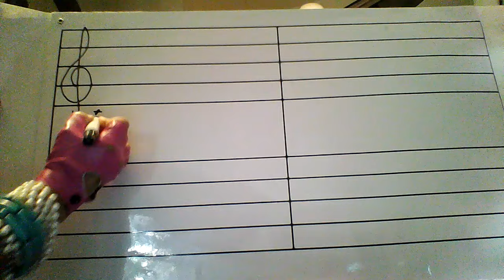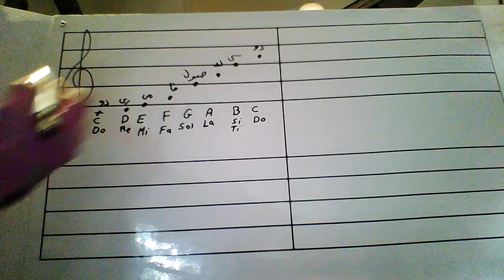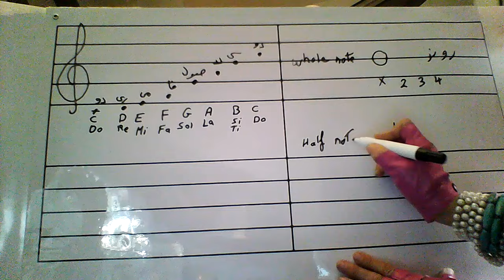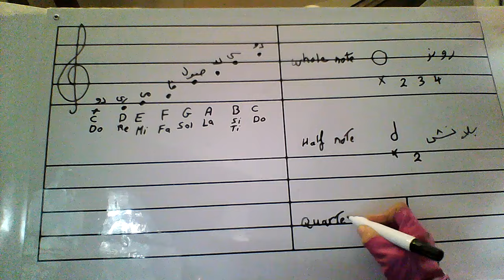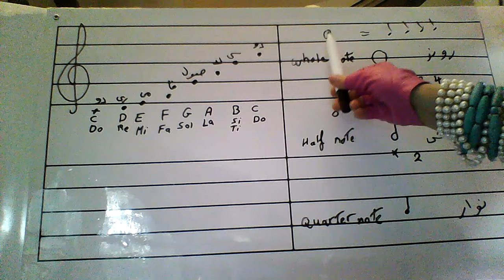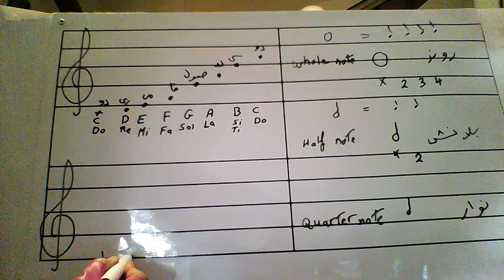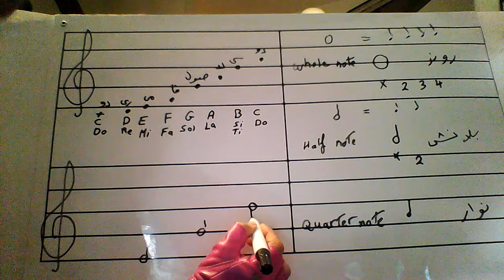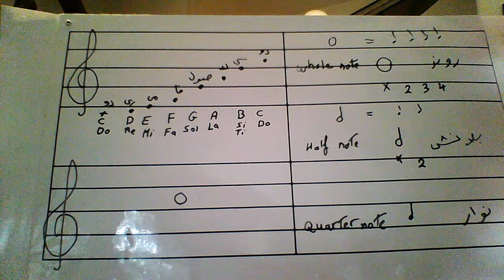Learn_to_Play_Piano_Easy_Way_With_International_Music_Professor_All_Ages_and_ Special_Needs Lesson3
Music Lessons with an International music Professor! There is no age limit for studying music. Music has a positive psychological and physical effect on all of us.
دروس الموسيقى مع أستاذ الموسيقى الدولي ! لا يوجد حد عمري لدراسة الموسيقى. للموسيقى تأثير إيجابي نفسيًا وجسديًا علينا جميعًا

Improve memory ...
Researchers at the University of Kansas have uncovered evidence that music and musical training protect the aging brain from dementia and Alzheimer's and keep it healthy.

On the other hand, the results of a study on stroke patients who listened to music for a few hours a day showed that their verbal memory recovered better than patients who did not
listen to anything.

Music and the human sense of rhythm:
Music is a science that investigates the characteristics of sound from its various physical aspects. It has been said that it is the language of melodies and harmonious sounds, as music organizes sounds and the relationship between them through rhythms and weights.
Every art has its language, and music is the closest of these arts to spoken language. Both are acoustic phenomena; Just as language has rules for structure and grammar, music has its own elements, which are:
Rhythm: The successive movement of music over time. Rhythm is the repetition of a beat or group of beats regularly, and in a way that the ear expects whenever the time comes. Rhythm does not add anything new to the melody, but rather is a temporal organization of the movement of the melody, such that the element of tense emphasis and the element of releasing and relieving this tension alternate during this movement. Melody: It is like a sentence in the language, as it consists of a group of tones that lead to an effective expression. A melody is a group of successive sounds whose organization is subject to the desire of the author, and is listened to as a single texture. That is, a specific sequence of tones in an appropriate manner that satisfies the ear, and depends on the relationship between the sounds in terms of intensity, the distance difference between the tone and the next, in addition to the length of each tone. All these differences are what give the melody its flavor and color.
Harmony: is finding harmony between two or more sounds at the same time. The vocal character in music is characterized by three elements:
Type: that is, the difference in the source of the sound, as the sound of the violin is different from the sound of the qanun.
Degree of sound intensity: strong and soft.
Pitch: the sharpness and harshness of the sound. Timber: The nature of the sound source.
The average listener interacts with music by listening to the final texture of the art, which he may or may not enjoy; While the expert listener is able to distinguish the four components of music, he is immersed in listening to the music, and has the ability to criticize what he listens to through his prior knowledge and understanding of what he hears. Appreciating music is a science that must be learned.